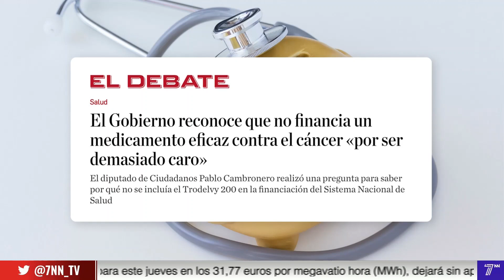EL GOBIERNO DA LA ESPALDA A LAS ENFERMAS DE CÁNCER DE MAMA